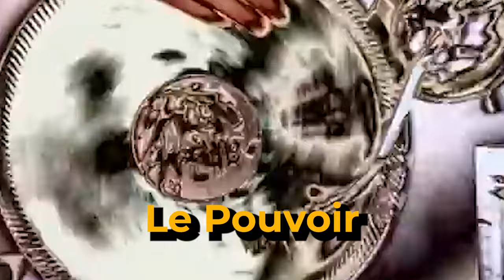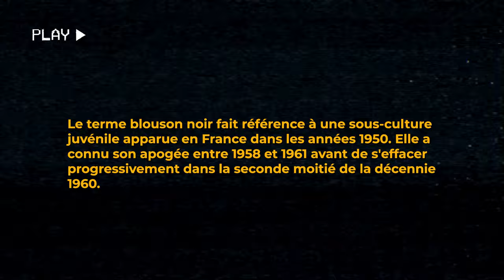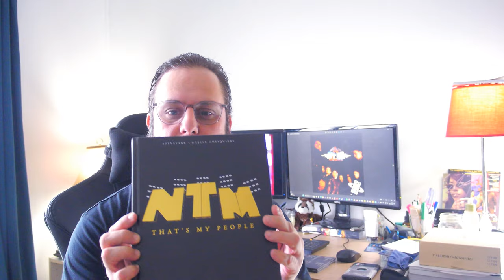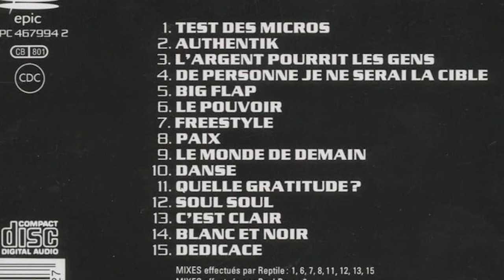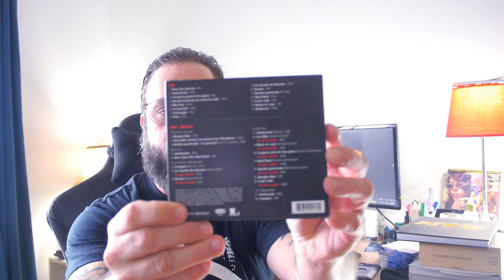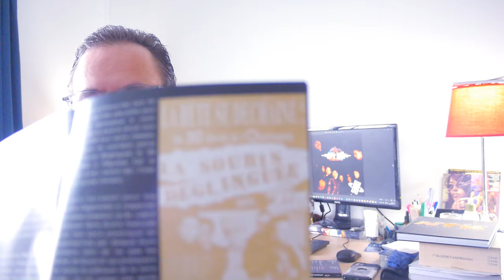93 NTM/ @suprementm9370 /AUTHENTIK L'ALBUM/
Crédits vidéo :

Plume montage @pitegaillard

Dee Nasty – Paname City Rappin'

Yazid Je suis l'arabe
Play It Again Sam Records – BIAS 324

NTM AUTHENTIK
Epic Records, Sony Music Entertainment

NTM Soul Soul Remix
Sony Music Entertainment / Epic Records

NTM Le Monde de demain

RapBiz - (Les coulisses de l'industrie du rap français)
octobre 2004 NOCTU Autre Image/Section Est
Maitre MADJ Assassin productions

NTM mon zenith a moi CANL + MICHEL DENISOT

Les blousons noirs
Journaliste : Claude Thomas Participant : Hélène Falconetti
1960 : Les loubards des Batignolles Cinq colonnes à la une  04/11/1960
Institut National de l'Audiovisuel FRANCE

NTM THAT'S MY PEOPLE
GAELLE GHESQUIERE (Author), JOEY STARR (Author) LAMARTIN (26 septembre 2019)